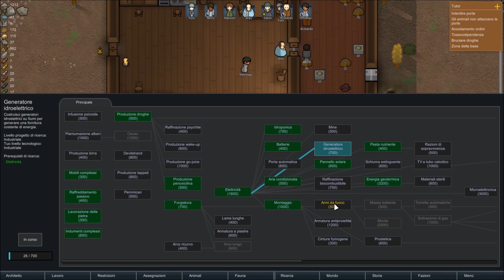Rimworld - S03 - #5 - Energia solare! - [HD - ITA]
In questo episodio costruiamo pannelli solari per risolvere il problema energia della nostra colonia!
Buona visione!